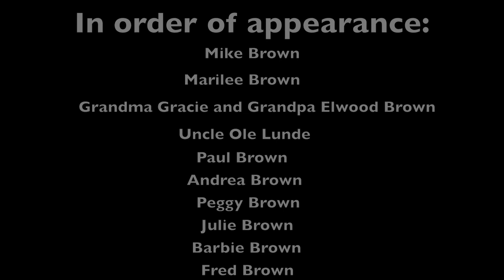Long lost footage